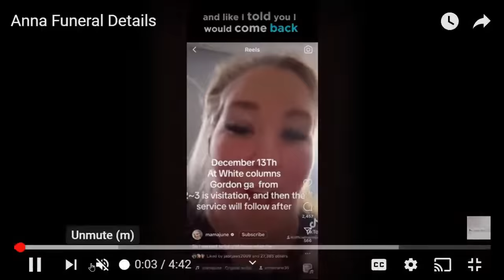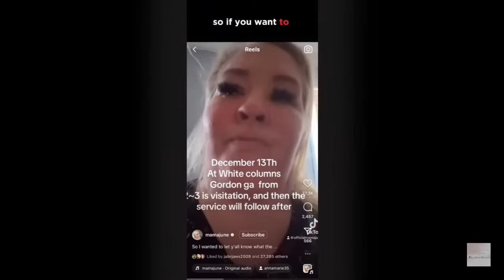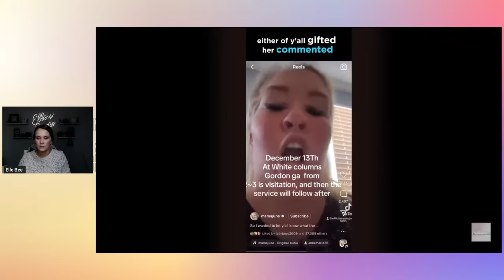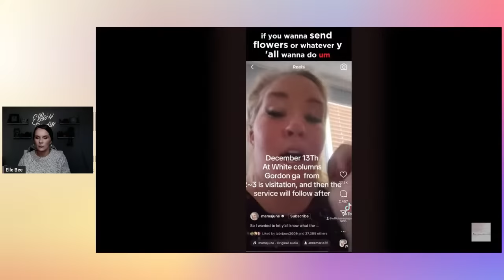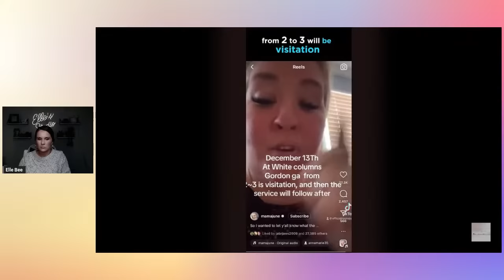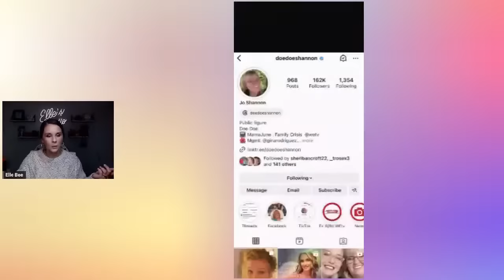Mama June Invites Anna's Fans To Her Funeral, Anna Wanted Funeral Live Streamed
Send Friend Mail to:
Elle Bee

Source of information:
Mama June Socials